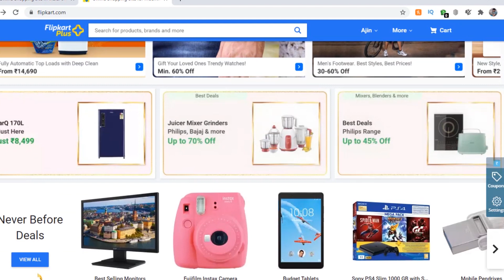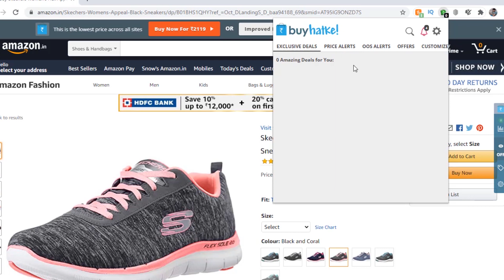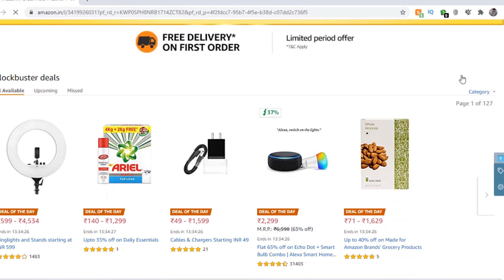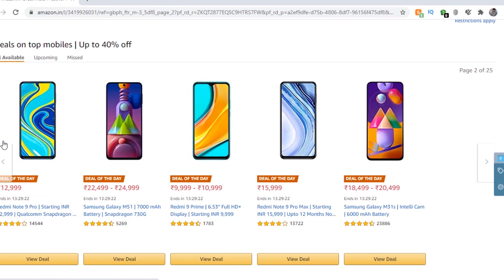amazon great indian festival | flipkart big billion days 2020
Amazon👇👇

Canon EOS 1500D

Mobiles & Accessories

Clothing & Accessories Women

home Accessories

Flipkart👇👇

Mobile Phones

Sale Is Live

home appliances

Deals on Appliances

Today's Fashion Deals